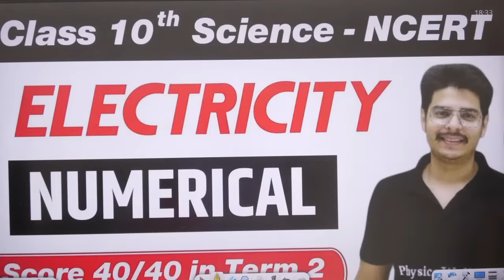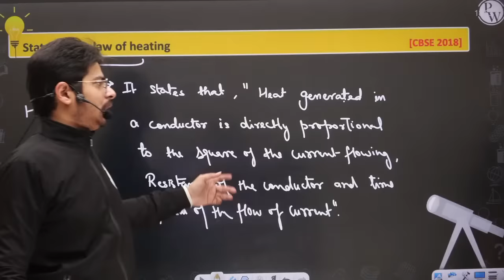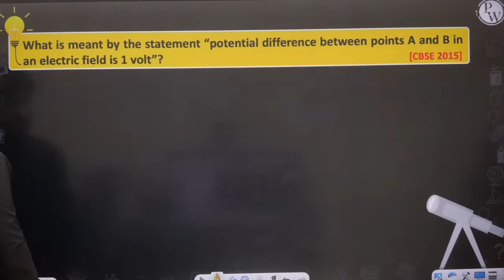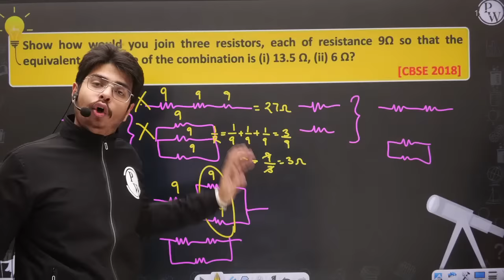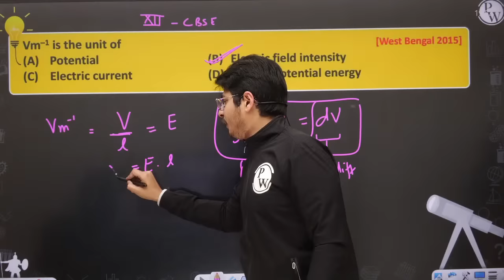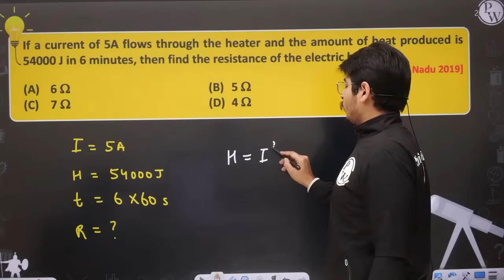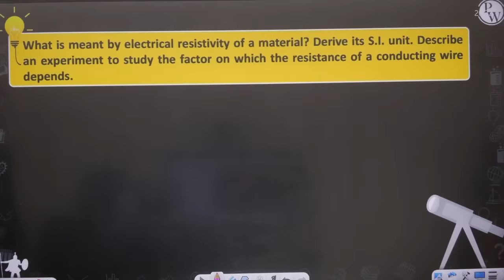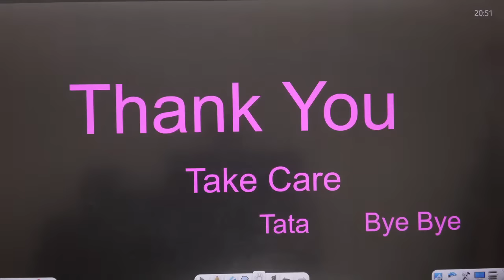ELECTRICITY in One Shot || Numericals Ka Darr Khatm - Class 10th Board Exam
📝 For complete notes of Lectures, visit WARRIOR Batch in the Batch Section of PhysicsWallah App/Website.

In this lecture of WARRIOR batch, Rakshak sir is going to teach you how to solve numericals of topic Electricity.

There are many other important topics that we are going to cover in upcoming videos for class 10.

• Duration of Lecture will be around 2 - 4 hours.

• 1 Lecture/Subject in a Week. Like 1 Chapter in Science Per Week, 1 Chapter in Maths Per Week, 1 Chapter in SST Per Week.

•Class Timing - Evening 5-6 pm

Sunday - Maths
Tuesday - Science
Thursday - SST
Friday - English